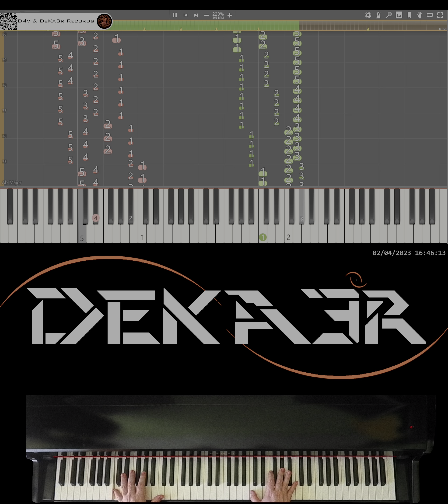🔴 IRL 🎹 RUNNER • CREACIÓN DE SU DIGITACIÓN, MNEMOTECNIA Y ESTUDIO PARA PIANO